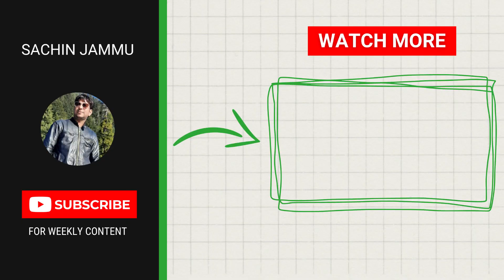Watch This Before You Start YouTube | A to Z problem solve | How to grow on youtube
How to grow on youtube | Step by Step Guide Video
very easy to grow on youtube if you follow this...